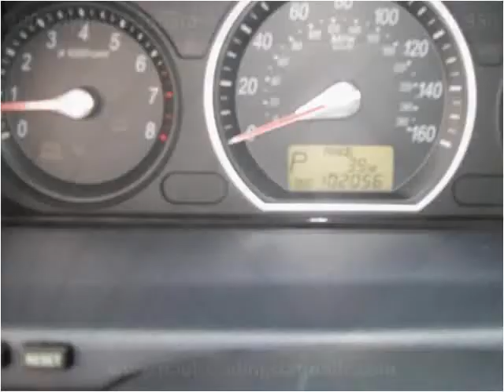2006 Hyundai Sonata Used Cars Mount Juliet TN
This 2006 Hyundai Sonata is available from Paul's Trading Station LLC.